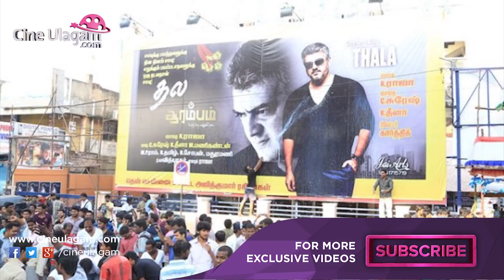Reason Behind Aamir & Ajith Not Attending The Award Functions